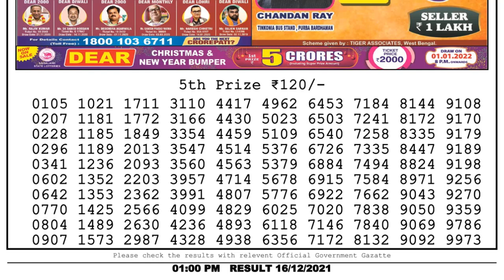Lottery Sambad Result 1pm 16.12.21 Nagaland State Lottery Result